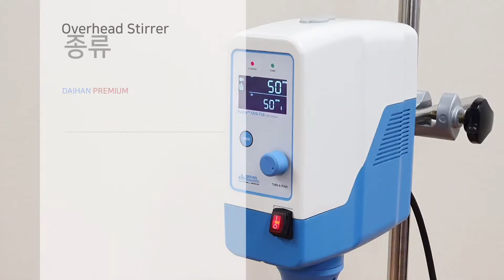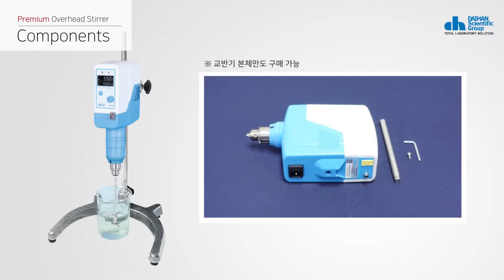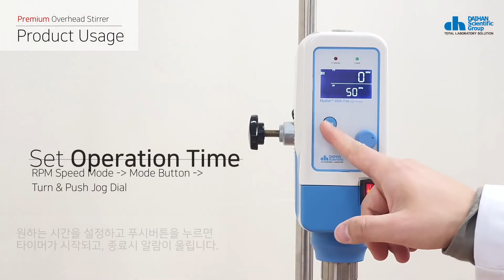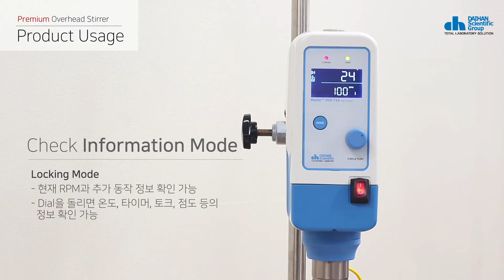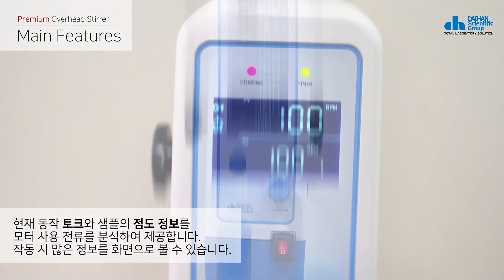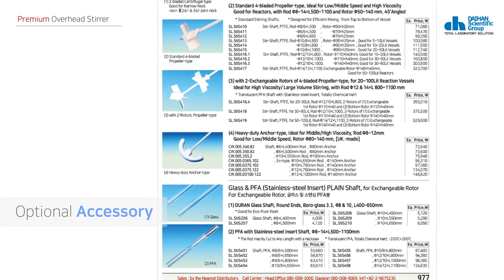DAIHAN® PREMIUM Overhead Stirrer